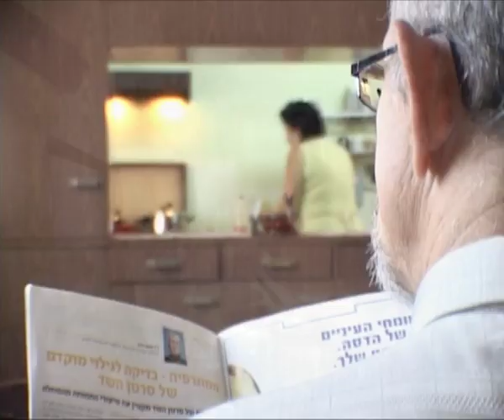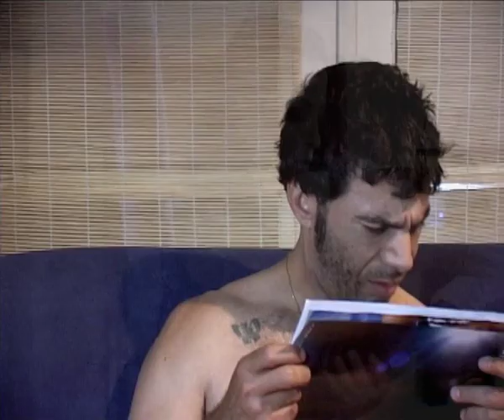Moshi Ben Ari - "Jah" (Official Music Video)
About Mosh Ben Ari:
Mosh Ben Ari (Born in 1970 in Israel) is an Israeli musician, lyricist and composer. He was born in Israel in 1970. He comes from a Yemenite and Iraqi Jewish background. He first discovered music as a child through the traditional Jewish and ethnic chants that were part of his everyday life. He started playing music at the age of 16 and since he has studied music around the world, including in India, Sahara and Sinai.